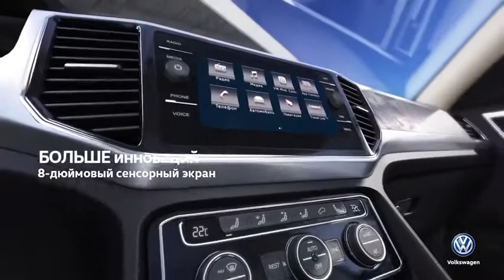Volkswagen TERAMONT Больше, чем просто БОЛЬШОЙ!